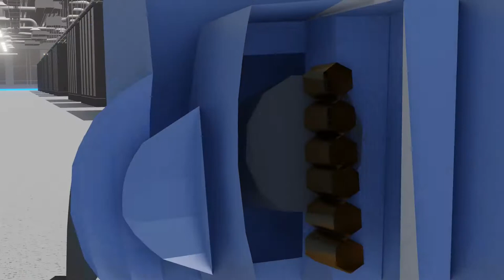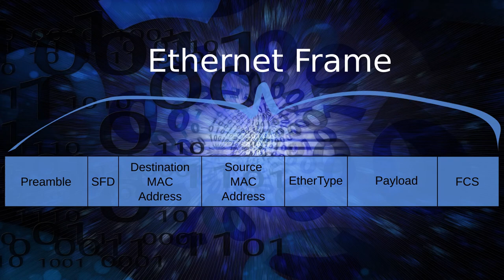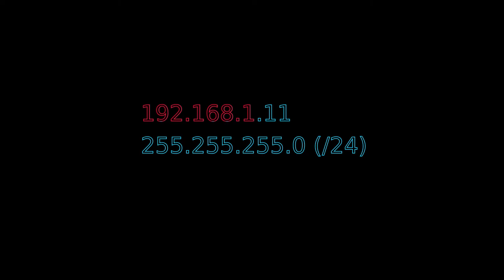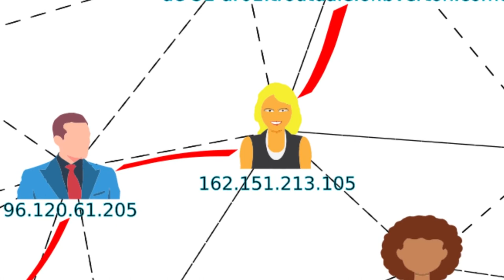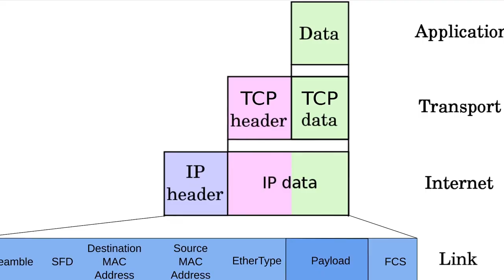Networking and OSI Basics